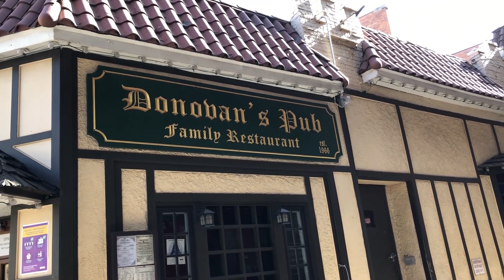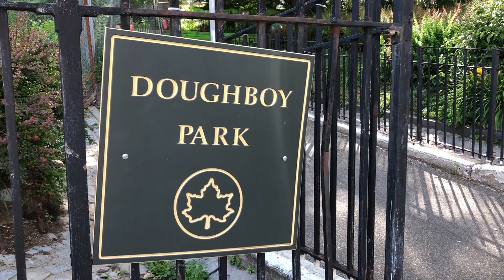ニューヨークが経済活動再開第一段階に入りました ロックダウン中のクイーンズローカルの様子についてジャズミュージシャンが語ります2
ニューヨーク在住のジャズベーシスト権上康志(ごんじょうやすし)と申します。
3月末からロックダウンが続くNYですが、6/8から経済活動再開の第一段階に入りました。テレビなどでは取り上げられないQueensローカルの現在の景色をお伝えします。

関連動画
ロックダウン中のニューヨークローカル クイーンズの様子についてジャズミュージシャンが語ります
アメリカ O-1ビザ (アーティストビザ) についてジャズミュージシャンが語ります
アメリカの学生ビザ(F-1ビザ)の申請方法についてジャズミュージシャンが説明します -面接や入国時 入国後の注意点についても、語学留学希望の方は必見の動画です

◇ 権上康志(ごんじょうやすし) プロフィール
1985年山口県出身。
大阪音楽大学ジャズコース在学中より演奏活動を開始し関西を拠点にオテロ・モリノー(スチールドラム) ルイス・ナッシュ(dr) エディ・ヘンダーソン(tp) 増尾好秋(gt)らと共演。

現在までに８枚のリーダーアルバムを発表するとともにサイドメンとしても10枚以上のアルバムに参加。対バンライブイベント「CHANGES」シリーズのプロデュースや日本各地でのツアーも精力的に行う。

‘14年より拠点をNYに移し更なる飛躍が期待される注目のジャズベーシスト。NYのジャズクラブでの定期的な演奏活動とともに毎年日本ツアーも行っている。"Nobuki Takamen Trio"の一員として‘18年カナダレスブリッジ国際ジャズフェスティバル、’19年ブルーノートニューヨーク出演。